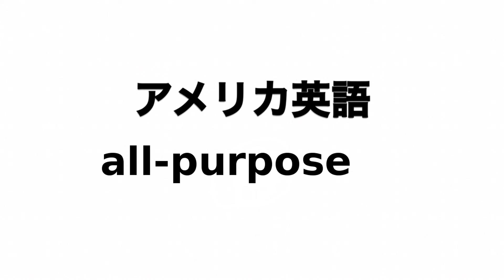英単語 all-purpose 発音と読み方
英単語all-purposeの発音動画です。

イギリス英語での発音記号は「ɔːlˈpɜː.pəs」でアメリカ英語での発音記号は「ɑːlˈpɝː-」です。